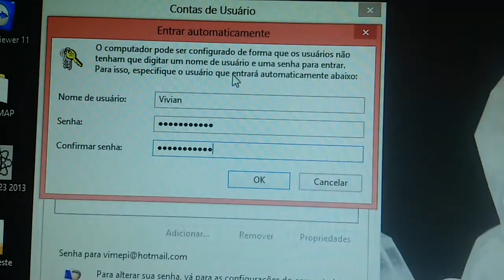Como Remover senha e tela de loguin do usuario windows 8.1.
e muito fácil remover a tela de login do Windows 8, isso ocorre quando o usuário cria uma senha da conta Microsoft ao in vez de ignorar.
basta ir na lupa no canto esquerdo localizar o arquivo netplwiz.
desmarque a opção o usuário deve digitar uma senha.
coloque aplicar e digite a senha de login.
pronto.